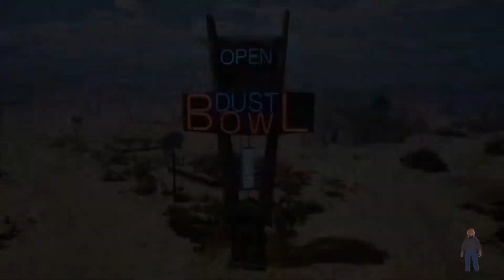I'M IN THE GAS BUSINESS NOW!! | Gas Station Simulator #1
New gameplay alert!